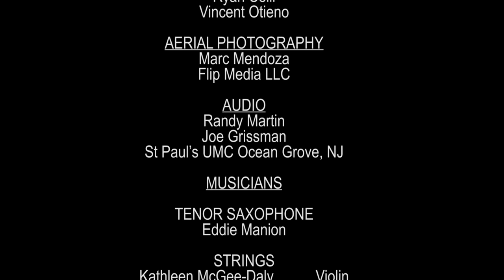Eddie Manion "Amazing Grace"